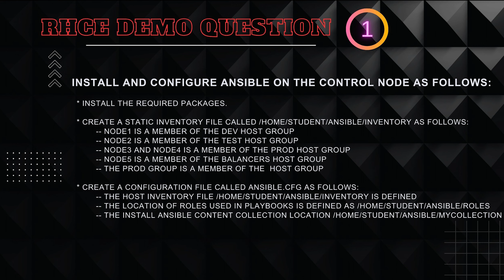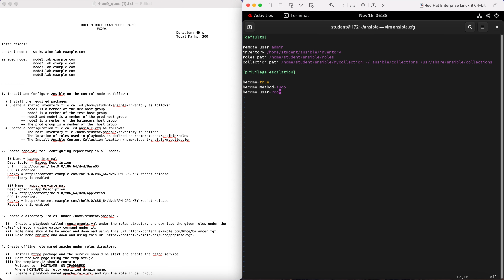RHCE demo questions 1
In this video you can learn how to Install and configure ansible.